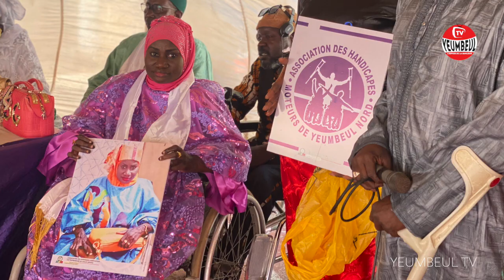URGENT ‼️ Pourquoi les hommes valides n'épousent pas les handicapées? | Mame Coumba SECKE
Walfadjri
Walf tv
Walf fm
Tfm
Sen tv
Senegal7
DAKARBUZZ
Kouthia show
Ahmad aidara
Alioune sall
GUÉDIAWAYE
Pikine
Yeumbeul
Bara Gaye
Ousmane sonko
Sonko président
Sonko 2024
Ousmane sonko a ziguinchor
Élection
Allez les lions
Sénégal
BuzzStudio
Evenprod
Marodi tv Sénégal
Xalaat tv
Dakar matin
Macky sall
Maire Guediawaye
Oustaz
Serigne
Mbacké
Sy
Niass
Touba
Tivaoune
Kaolack
Médina baye Niass
Zik fm
Rfm
Bougane Gueye dany
Youssou N'Dour
Wally seck
Sunu xalaat
Buzz Senegal
Dakar Sénégal
Wally seck
Sidy Diop
Youssou N'Dour
Oustaz modou fall
Modou fall
Arrêt mère thiaba
Bara Ndiaye
Kouthia show
Sonko
Ousmane sonko
Malika tv
Asfiyahi tv
Adamo attaque
Hady niass
Xalat tv
Wa in yakadou
Wakhtanou fadiar
Basmala
Serigne touba
Tivaoune
Ahmad Khalifa niass
Mor kebe
Oustaz Mor kebe
Ismpro 24
Oumar sall
Akhlou sounah
Alkhouran ak sounah
Tafsir
Ngabou
Football
Lamb dji
Modou lo
Ama Baldé
Balla Gaye 2
Arena
Sa ndiogou
Sonhibou diop
Touba mbacke
Ndiassan
Médina baye Niass
Dahira
Daara dji
Zikar
Zikroullahi
Alamnasrah
Ya latifou
Latif
Ya fatahou
Gamou 2022
2a tv
2a tv ahmed aidara
Revue de presse Ahmed Aidara
Kouthia tv
Revue des titres ahmed aidara
Vacances
Noyade
Laap
Plage
Lac rosse
Plage malika
Plage mali bou
Plage Guediawaye
École
Parents
Pourquoi yewwi askan wi Reporté
Apr yeumbeul
Politique yeumbeul
Keur massar
Yeumbeul tv
Biir yeumbeul
Yewwi askan wi en direct
Seneweb
Walfadjri
Edition soir walf tv
Mali cedeao
Tabaski 2022
Tabaski
Gamou
Sport
Lamb tv
Lutte tv
Balla gaye 2
Gris bordeaux
Sa thies
Lac de guerre
Gaston Mbengue
Modou lo
Actualités
Manifestations
Ama balde
Eumeu sene
Pikini
200% pikine
As pikine
Tfc
Jarraf
GUÉDIAWAYE fc
Ligue sénégalais de foot
Xalaat